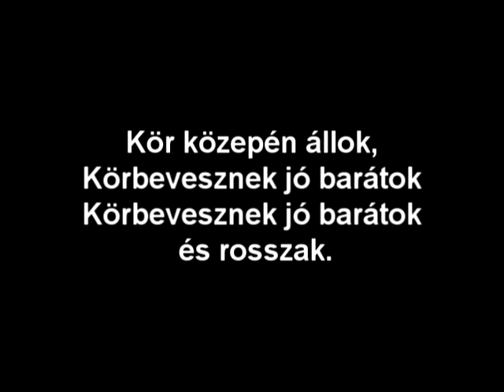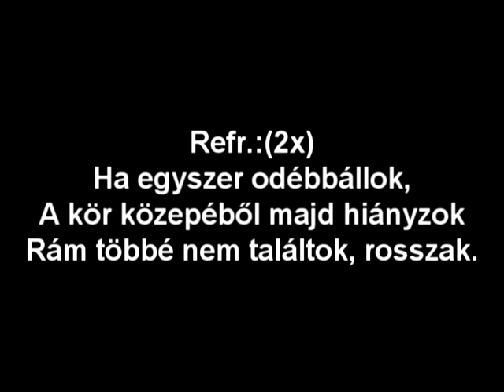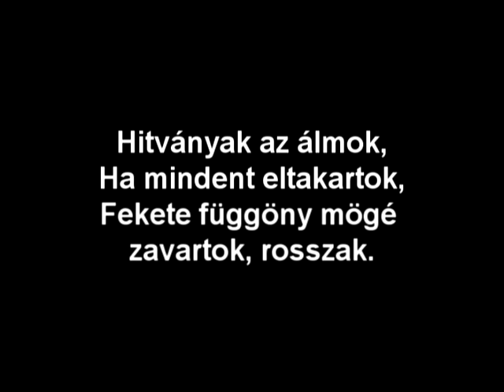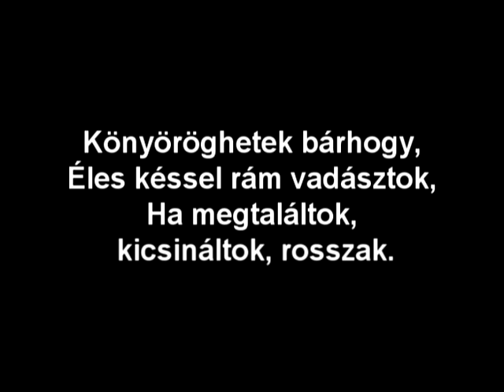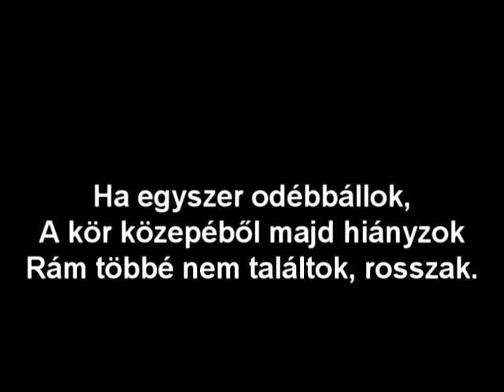Edda - A kör